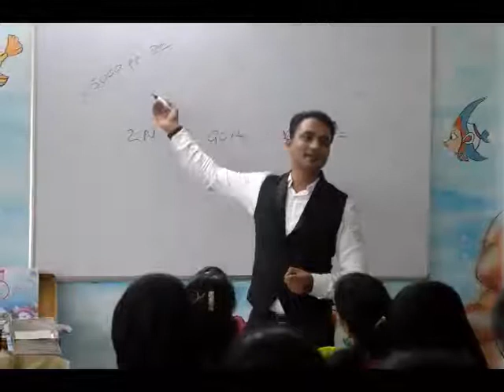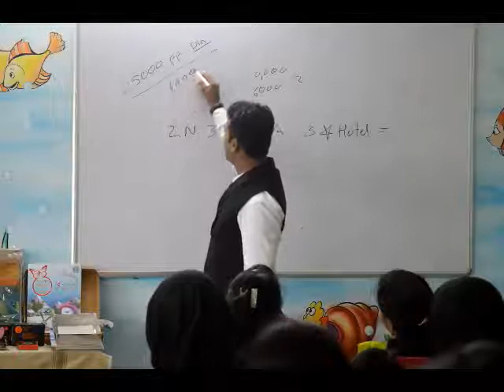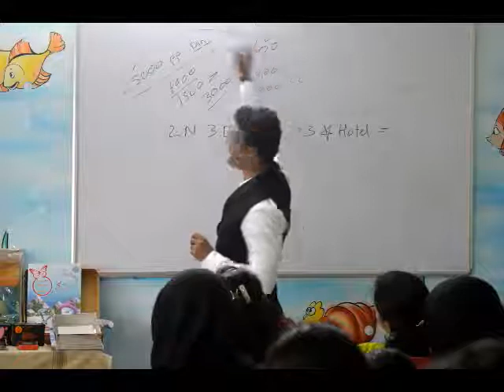Kalki Seminar - Vishwas Shikhare - Wada Kudus - 14. 07. 2017